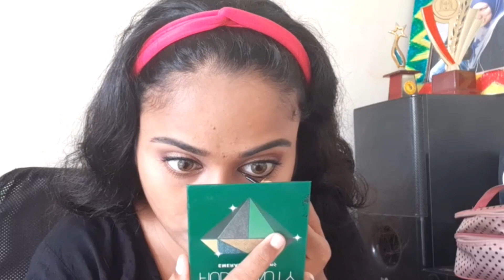Navratri/Garba Makeup + Hairstyle + Hacks 2019 In Hindi | By Aafreen Shaikh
This is the Navratri/Garba Look 2019 + Hairstyle + Hacks. Indian Festive Makeup. Teenagers can also do this.

🔘I've Created  My playlists. Check my playlists guys if you haven't. 😊

●A Big Thank You To All Of You for Your Love & Support.